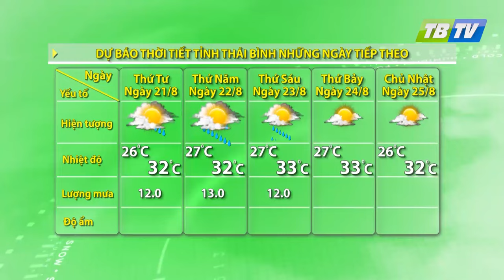DỰ BÁO THỜI TIẾT NÔNG VỤ THÁI BÌNH 16-8-2024